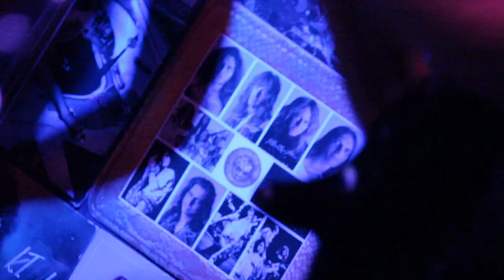The Ecological Footprint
Touched by Nausea - The Ecological Footprint